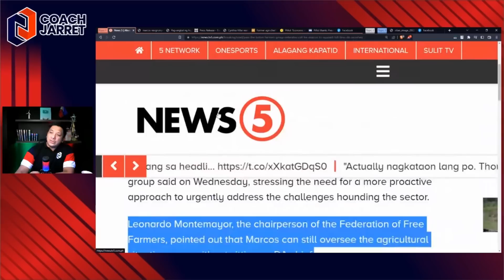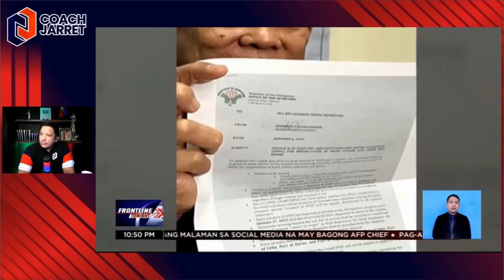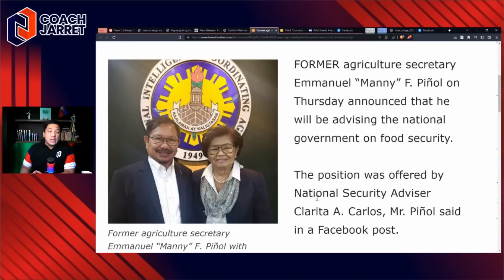PBBM RESIGN SA D.A.?! PARA SAAN?!